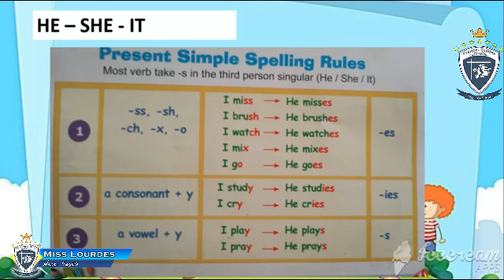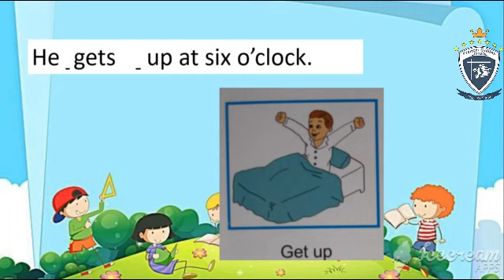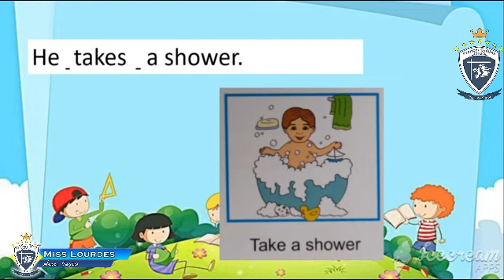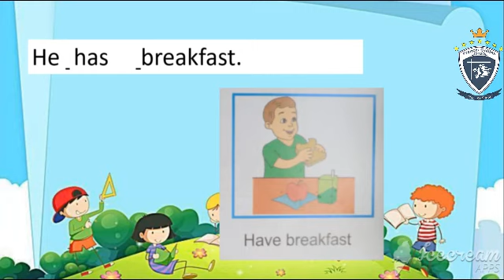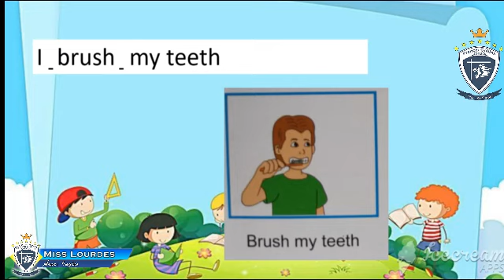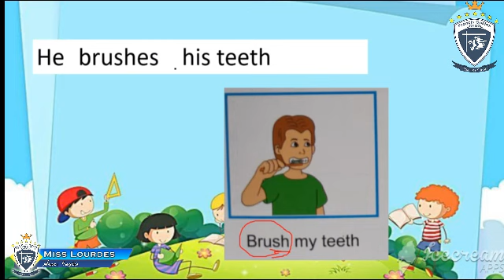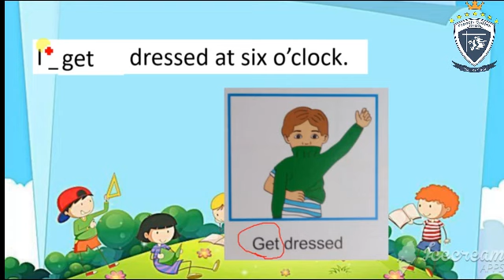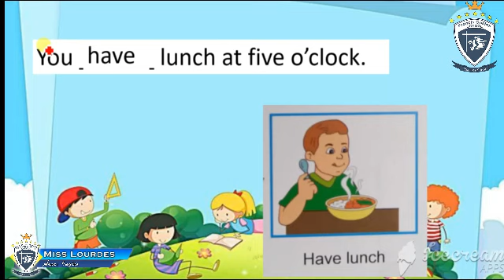Lunes 11 de Mayo, 4to, 'Área: Inglés, Tema: present simple.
Profesor: Miss Lourdes
Grado: Cuarto
Área: Inglés
Tema: present simple.